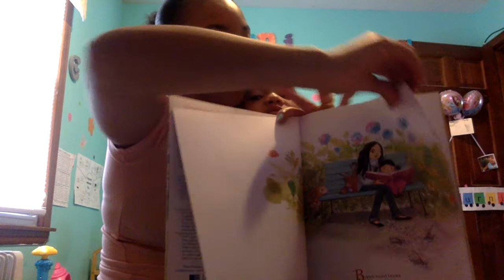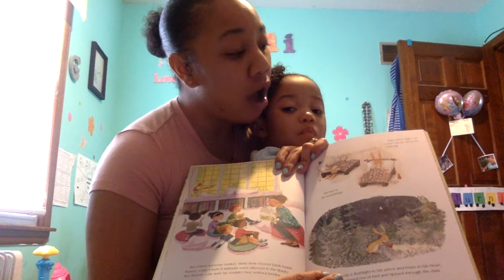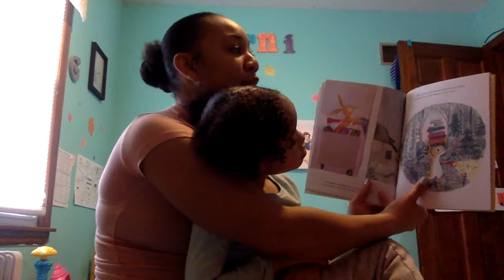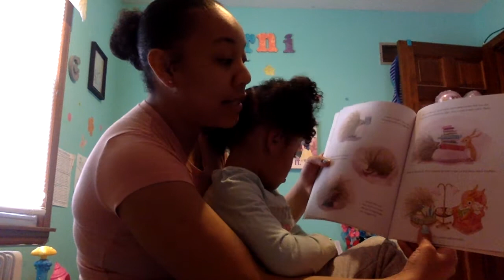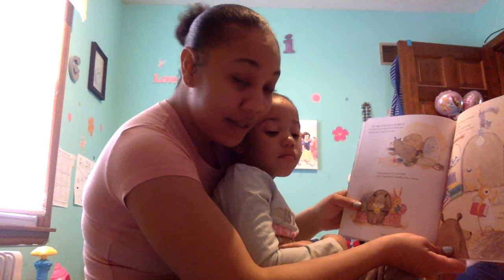Bunny's Book Club